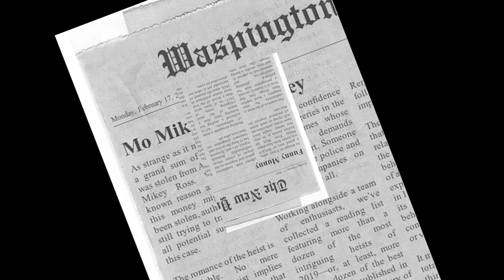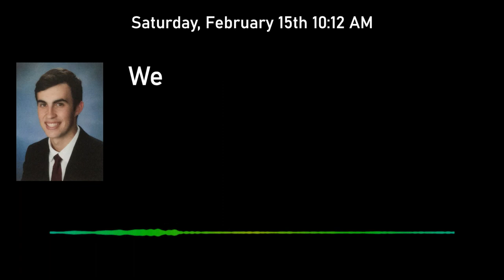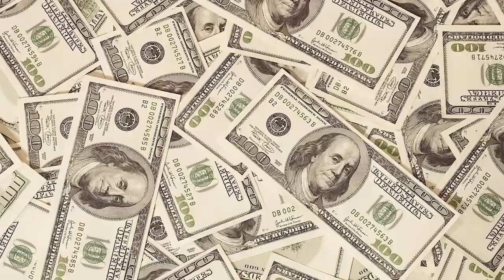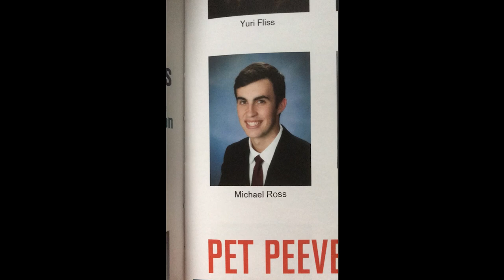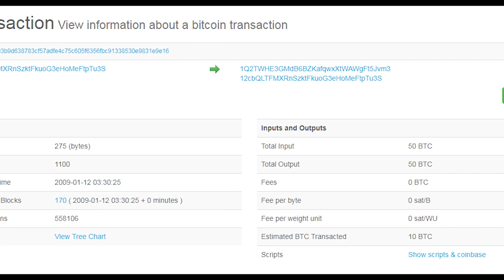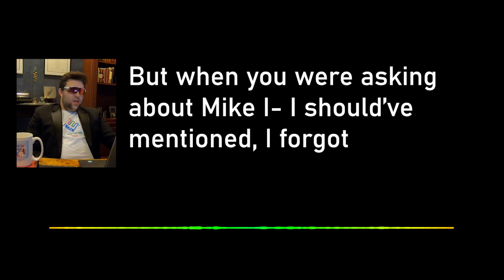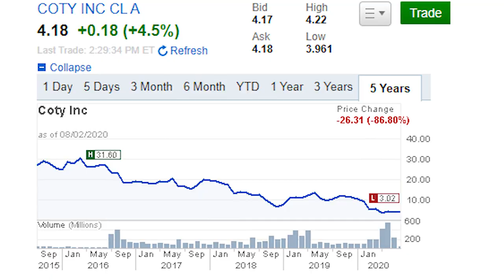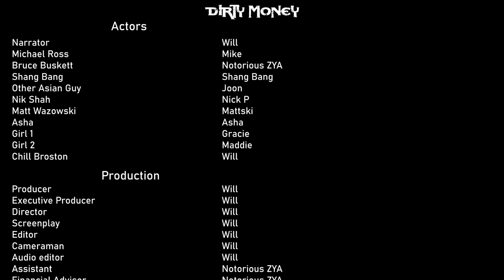Dirty Money (Documentary)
Michael Ross was an ordinary man who enjoyed to party and spend time with his friends like the rest of us. His life seemed to be normal until one day when he realized he was missing a significant portion of his bank account after having attended one of his High School friends' birthday parties. This documentary follows Ross and tries to determine who might have been the person behind the robbery.

None of the things that are said in this video are true and should not be taken seriously.